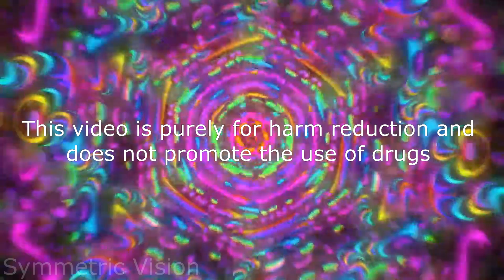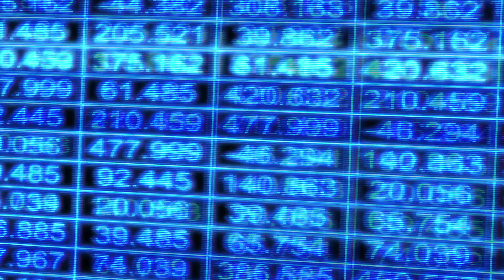4-HO-MET Trip Report | High Dose 4HOMET (Metocin)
4-HO-MET also known as Metocin, is a beautiful tryptamine that's similar (kind of) to mushrooms with a few key differences! This has been one of my more powerful trips in the last few months and some really interesting stuff happened so I thought I'd share with you the experience I had :)

Bitcoin: bc1qwr8pq08fmex56z3jw0uhdsyzdsuz87hncac4u7

Dose taken: 30mg 4-HO-MET
Set and setting: Quarantined in my room feeling great!

4HOMET (4-HO-MET) also known as 4homet, metocin, homet, ethocin, schleeb, colour, methylcybin is a novel RC (research chemical) tryptamine and chemically similar to psilocin (4-HO-DMT) which your brain converts Psilocybin and 4-AcO-DMT into, allowing you to experience psychedelic effects!

It was first synthesized by Alexander Shulgin and reported in his book TiHKAL. Most consider it a more recreational version of psilocybin mushrooms as it has a less 'serious' headspace and more visuals though at higher doses you're still able to have very intense trips (as this video shows haha).

This was the 8th trip I had had so far over quarantine and one of the most powerful which I wasn't really expecting having done it at a 25mg dose previously! The visual intensity was absolutely earth-shattering, to the point where I would really struggle to read text directly in front of me because it would just wiggle at me in the cutest way.

Remember that psychedelics affect everyone differently and for many people, 30mg isn't much, whilst for others, it can completely rip you away from your reality. I've found myself to be very sensitive to psychedelics (getting more sensitive with each trip LOL) so I had the latter, not that I minded :P

If you're combining 4-HO-MET with other drugs be VERY careful, especially weed which can massively amplify the effects with very little, especially if you have no tolerance like I did here. Make sure to do independent research if you plan on taking this substance! Remember that it's an RC and its effects have not been studied, you're your own guinea pig. For that reason, I don't condone you use it!

Some stock videos used from: Videezy.com

HUGE THANKS TO MY PATRONS HELPING TO MAKE THIS CHANNEL POSSIBLE:
- no one
- George
- Uri Shine
- Max Erfort

Note: This video is not promoting the use of ANY drugs, it's made for harm reduction. The more educated people are about these powerful substances, the safer we can all be. People who are taking these substances are taking them regardless of my videos so I'm trying to make sure what was always going to happen, is done in the safest way possible to minimize harm.